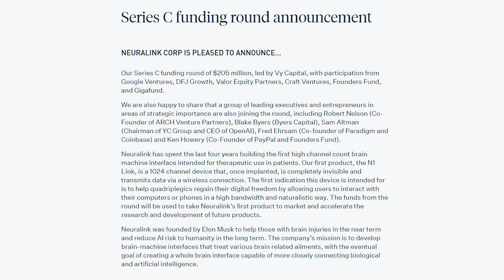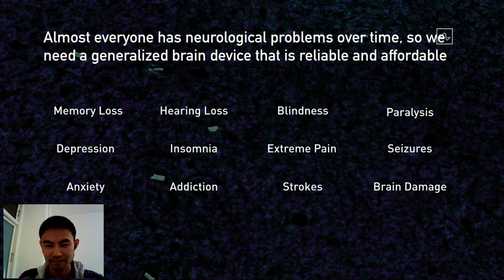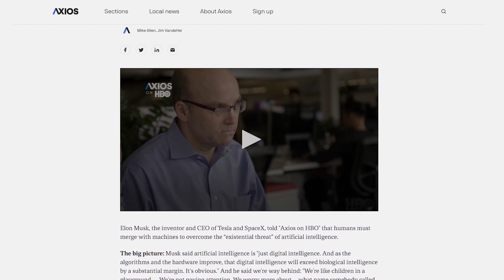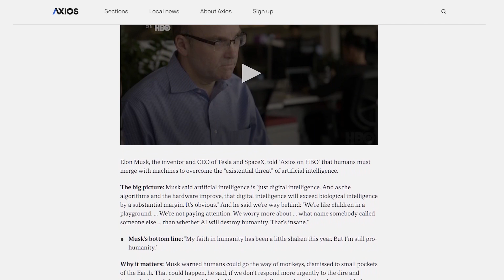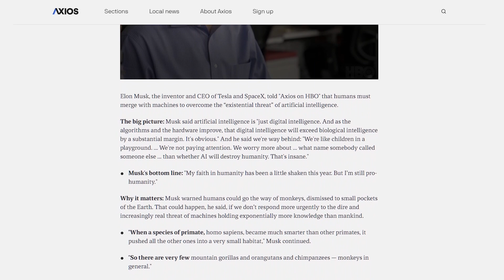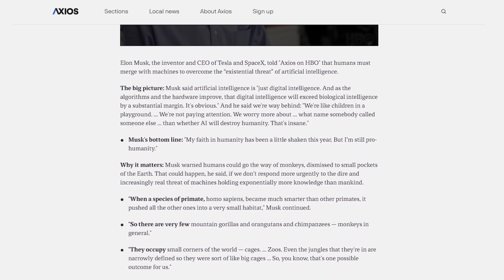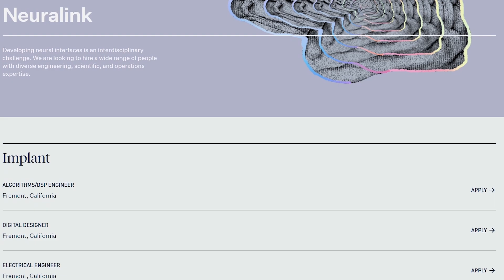Elon Musk's Neuralink Raises Series C Funding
Neuralink Series C Announcement this channel to get access to perks